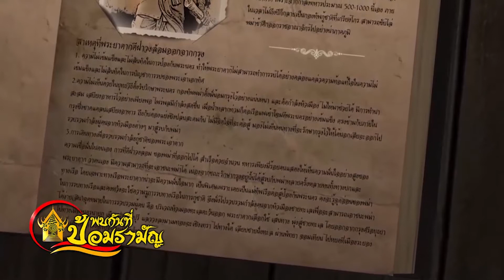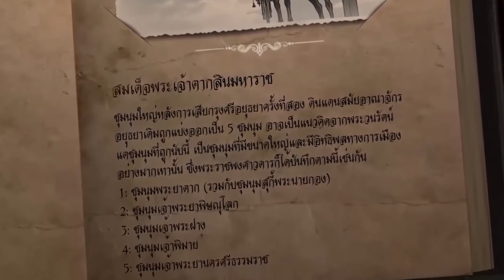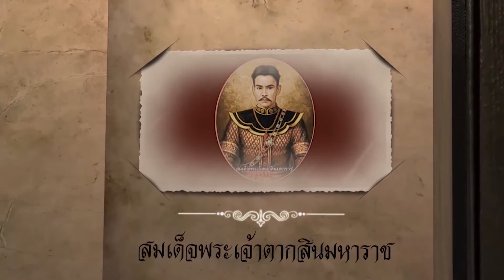รายการพบกันที่ป้อมรามัญ WBTV เทป 141 EP 2 13 12 2563 l วันพ่อแห่งชาติ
พระอาจารย์แดงกิจกรรมเนื่องในวันคล้ายวันพระบรมราชสมภพ พระบาทสมเด็จพระบรมชนกาธิเบศร มหาภูมิพลอดุลยเดชมหาราช บรมนาถบพิตร วันชาติและวันพ่อแห่งชาติ 5 ธันวาคม 2563